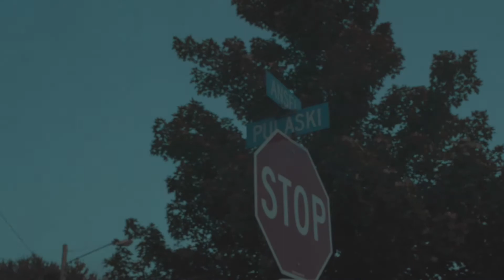Bae Bae Savo - Forever Pimp'N (Official Video)